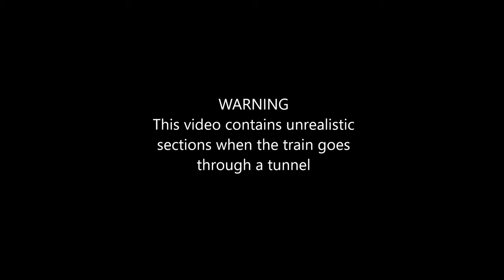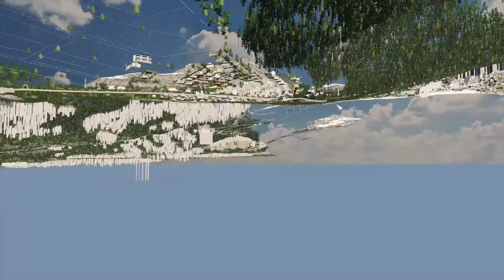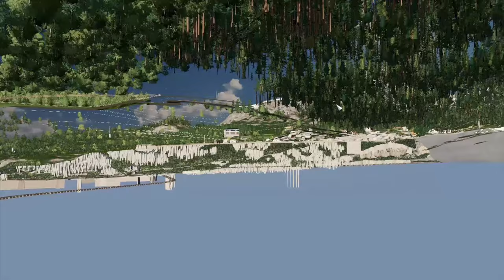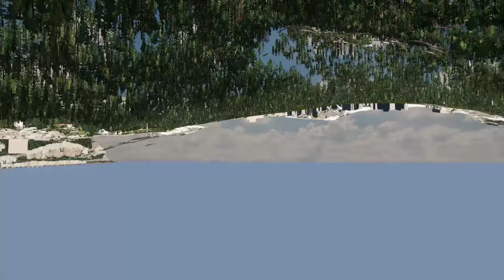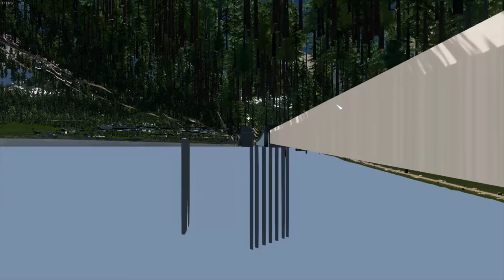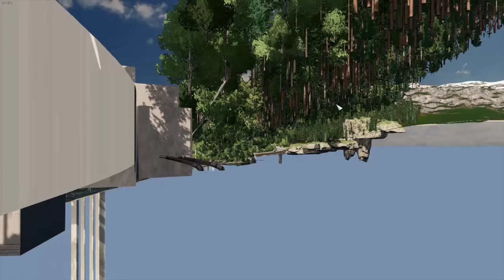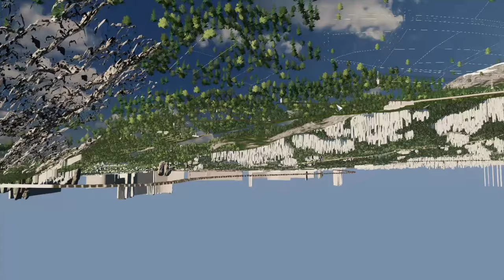Hexagon First Person Ride #1 - Meter Gauge Railway Line - Cities Skylines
WARNING:
This video contains unrealistic sections when the train goes through a tunnel